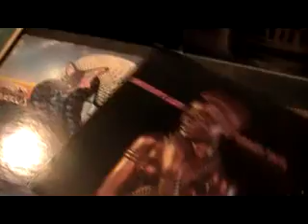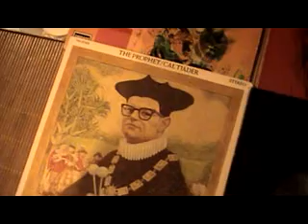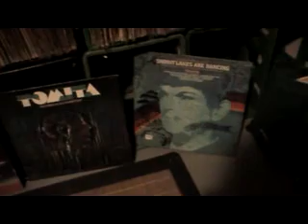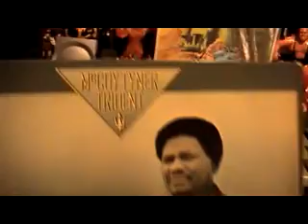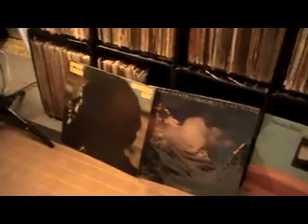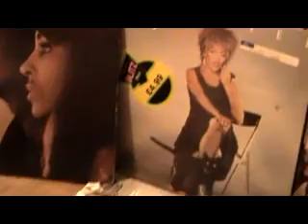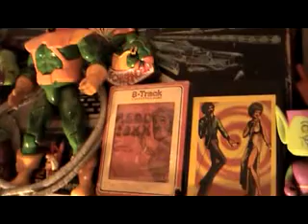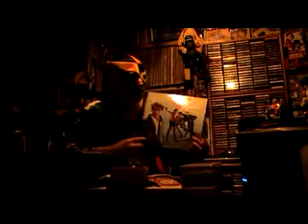THE CRATESHOW-S4 TEE TIME!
Backwards to the alphabet soup of vinyl where we get a taste of the letter T and some more latin flavor with senor matematico...ENJOY!! Next week we will be doing the letters R and S ...but from soundtrack crates!!!Til then...PEACE...